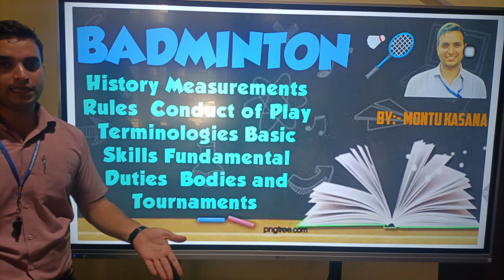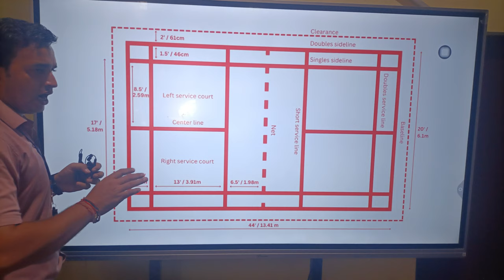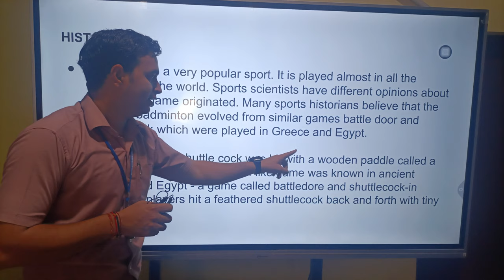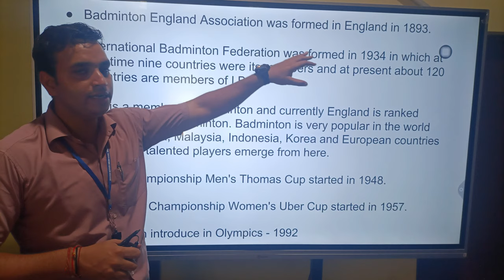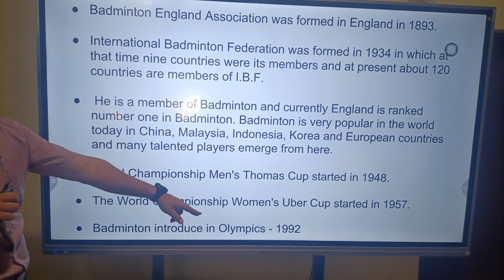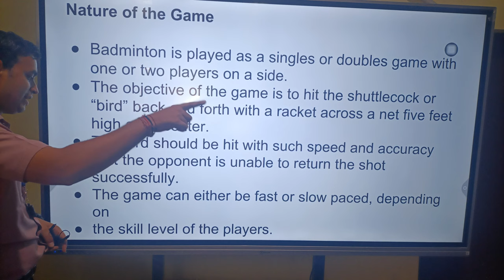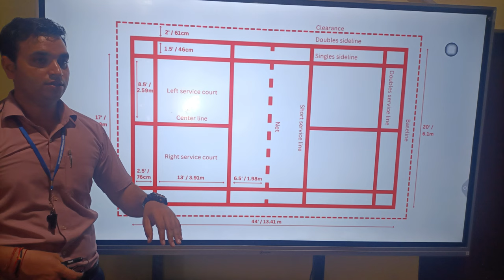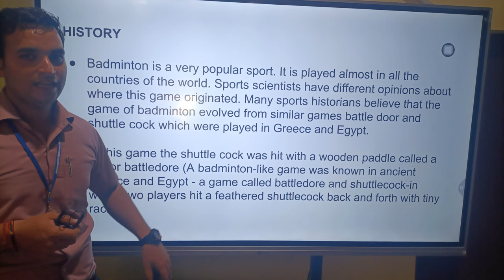Badminton part 1 ICSE board physical education